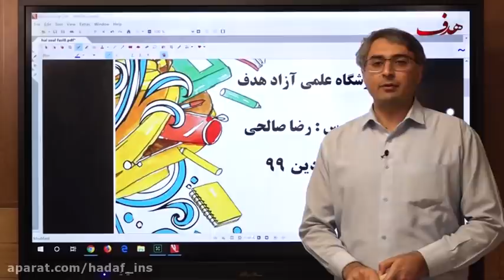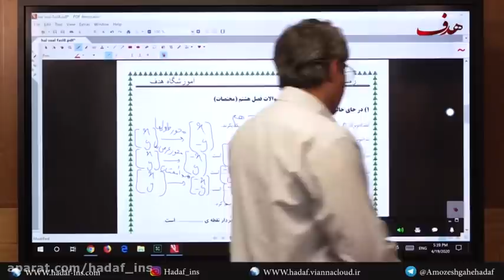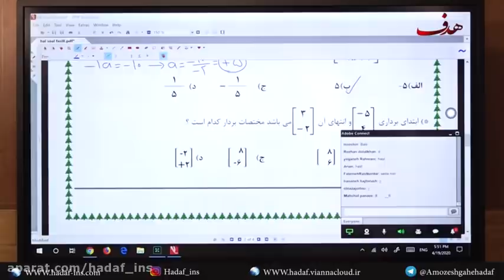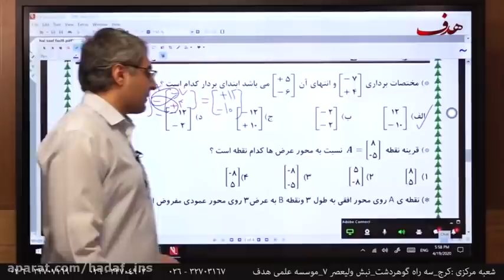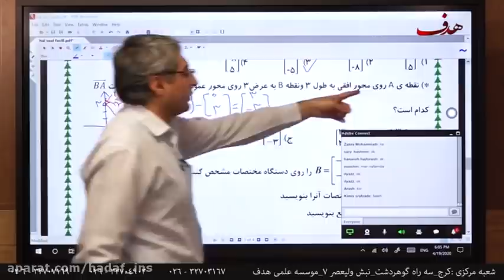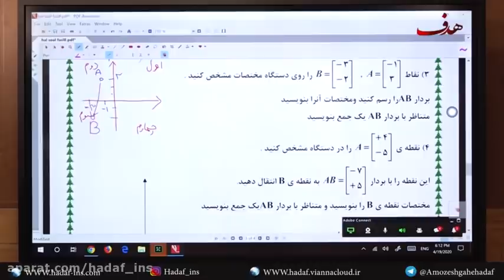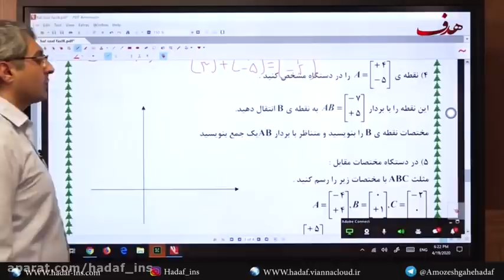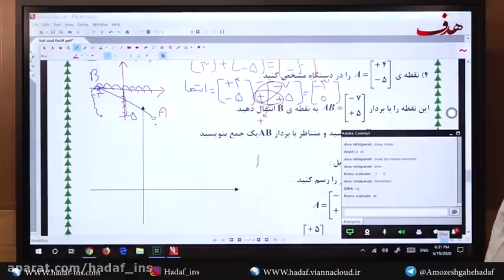Physical Therapist Training-How Long Does It Take To Become A Physical Therapist?